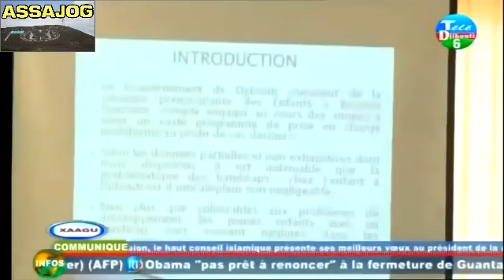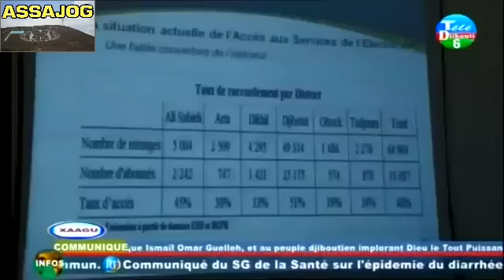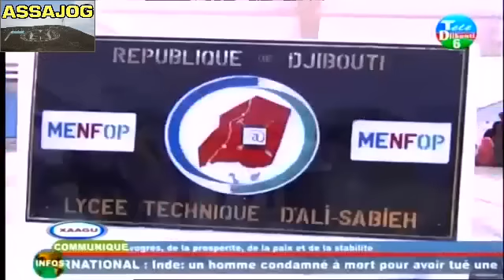Djibouti: XAAGU 08/09/2016